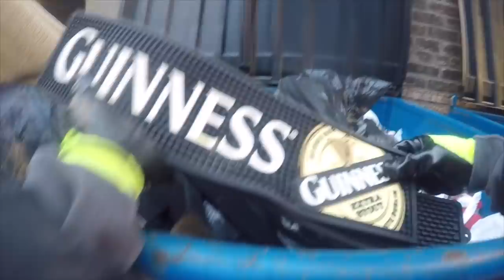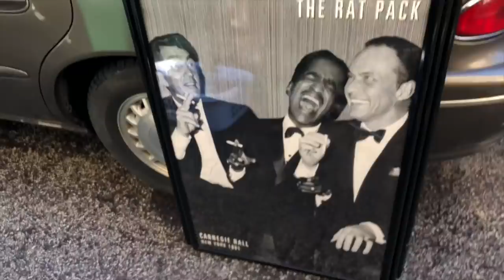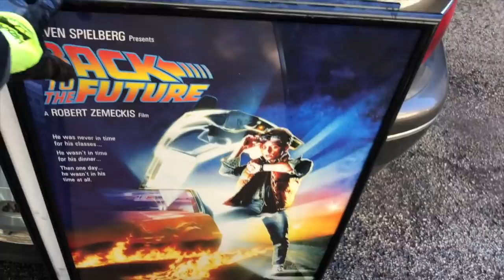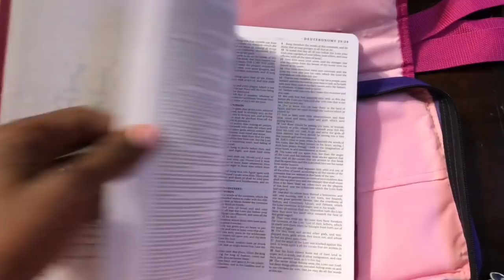Dumpster Diving: A Mega Move Out - SCORE!! SCORE!!! SCORE!!!!